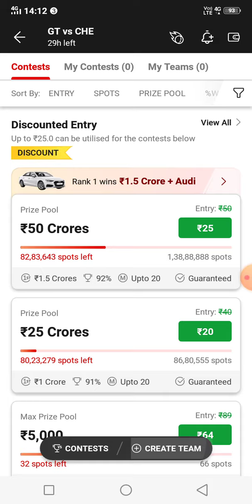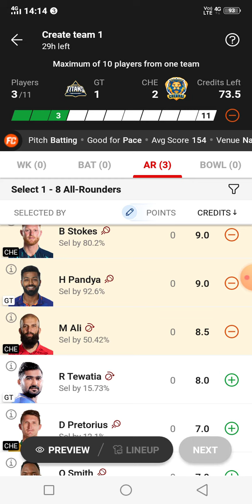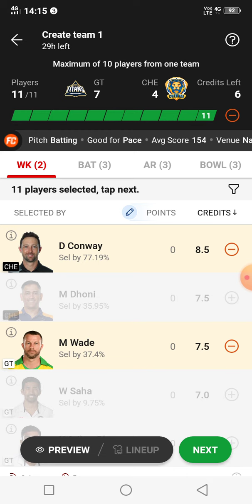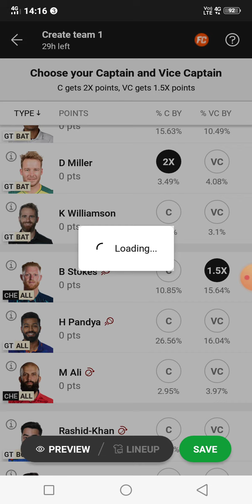GT vs CHE Dream11 Team ||GT vs CHE Dream11 Satat information